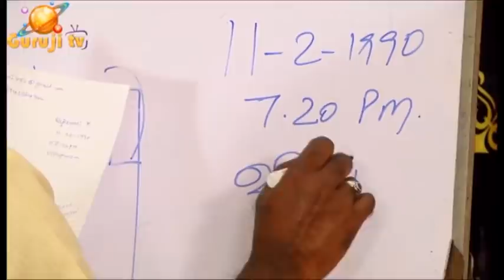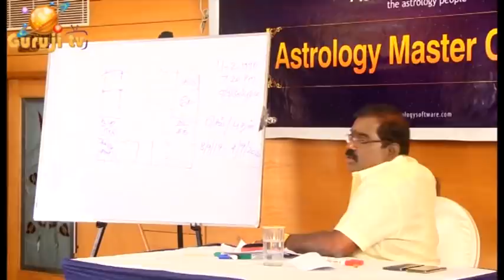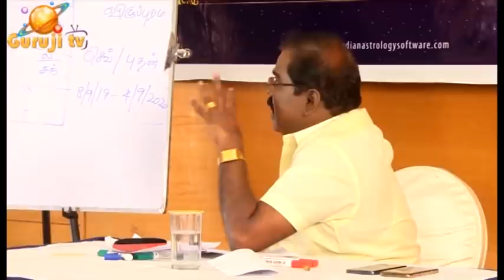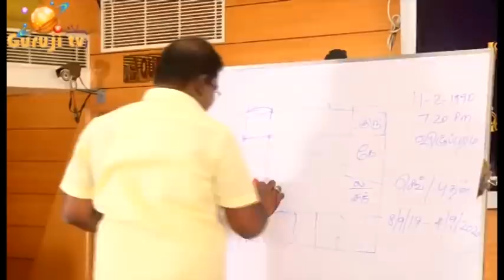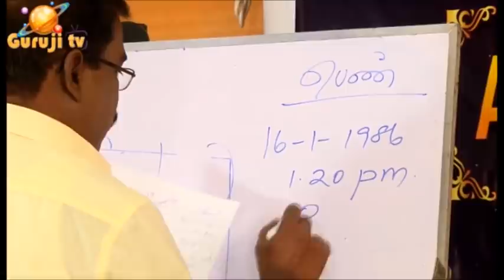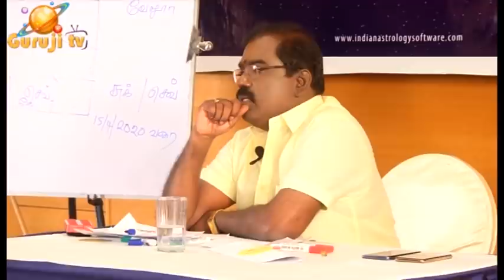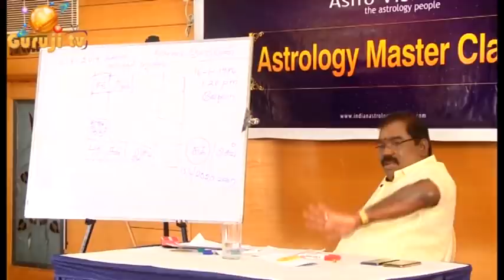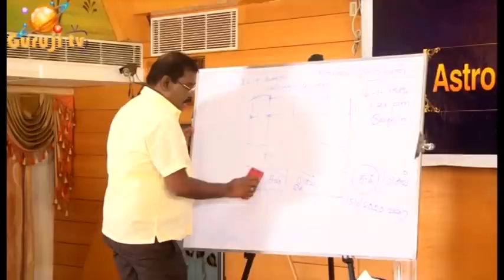1594-DESCRIPTIONS OF ACCIDENT-DEATH(விபத்து-மரணம் பற்றிய விளக்கங்கள்)PRE- 030#adityaguruji#jothidam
அற்பாயுள் அமைப்பு - 8மிட சூட்சுமங்கள் - விபத்து - மரணம் பற்றிய விளக்கங்கள் -
ஜோதிடக்கலை அரசு ஆதித்ய குருஜியின்  வீடியோ..PREMIUM VIDEO- 030